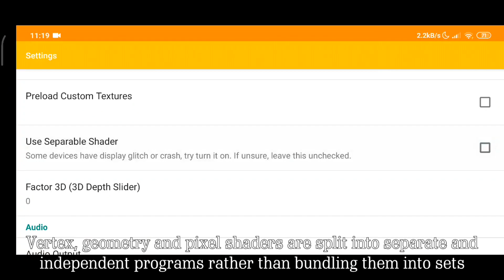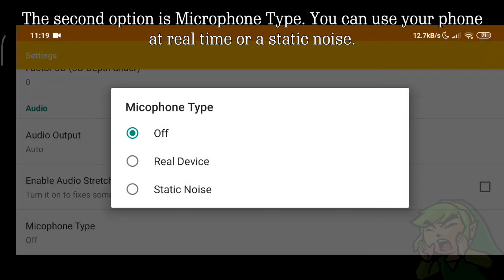3DS Para Android | Actualización de Citra MMJ con menos LAG (Comparativa)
Abril 2020
Cambios de la nueva versión:
-Separable Shader (Menos Lag/ Stutter)
-Micrófono

Xiaomi Mi 9 Snapdragon 855